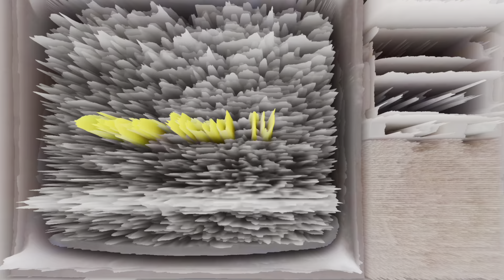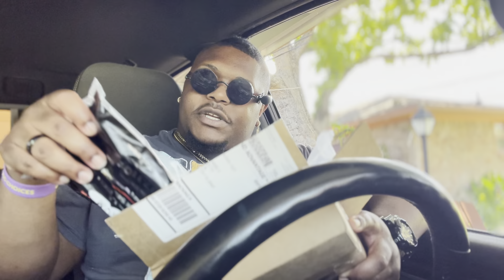TIP TOP COTMC PACK